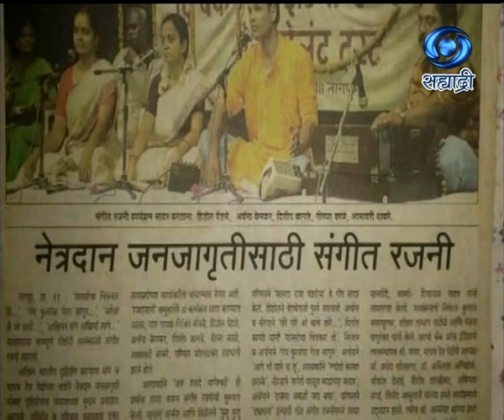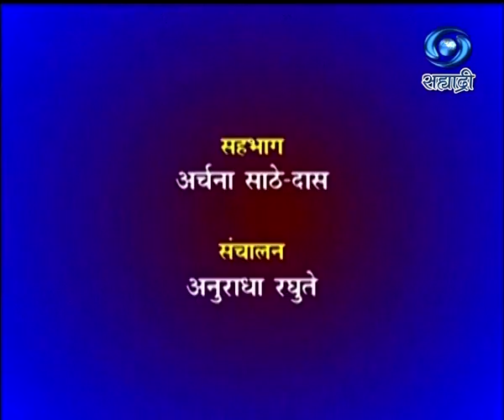Archana Sathe - Das | कर्करोगाशी झूंज संघर्षरत आयुष्याचा प्रवास | सखी सह्याद्री | 22.12.2020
सहभागी - अर्चना साठे - दास.. विषय - कर्करोगाशी झूंज संघर्षरत आयुष्याचा प्रवास... सखी सह्याद्रीमध्ये २२ डिसेंबर २०२० रोजी प्रसारण झाले... काही कारणास्तव आपण हा कार्यक्रम पाहू शकला नसाल तर जरुर पहा हा विशेष कार्यक्रम. निर्माता - ... सखी सह्याद्री...
Sakhi Sahyadri - 22 December 2020 - कर्करोगाशी झूंज संघर्षरत आयुष्याचा प्रवास
Sakhi Sahyadri (Live) (22 December 2020)
DD Sahyadri
Doordarshan Mumbai
Sahyadri Marathi
Show : सखी सह्याद्री (Live) (२२ डिसेंबर २०२०)
Subject : ' कर्करोगाशी झूंज संघर्षरत आयुष्याचा प्रवास. '
Participant : अर्चना साठे - दास
Anchor : अनुराधा रघुते
Social Media Operator : वनिता दिगंबर राऊत - मांजरेकर
Producer : रोशन सोमकुंवर